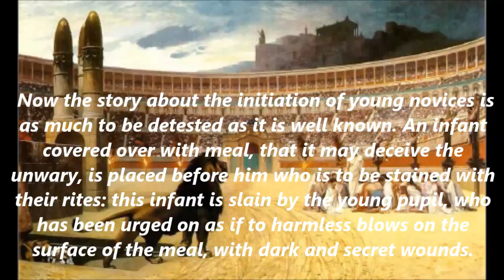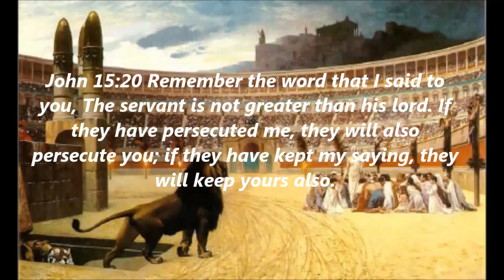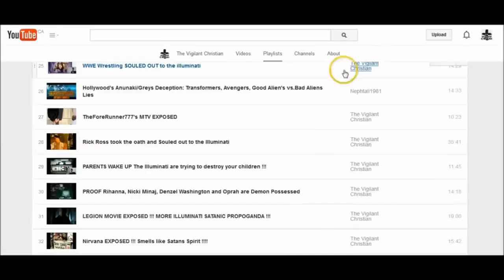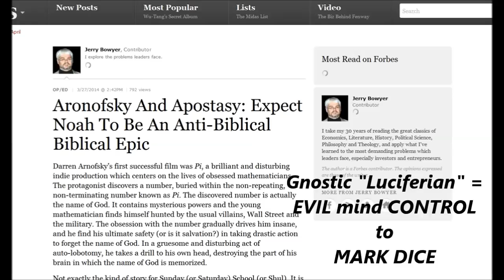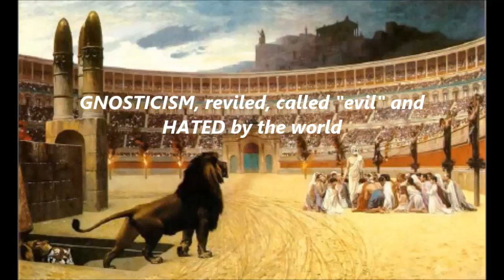The Persecuted THEN and NOW : the TRUE church of Christ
By Shin Do my husband. The Gnostic church persecuted THEN and NOW.  NOW by the so called "Christians" ~ by Shin Do (entropy666w)